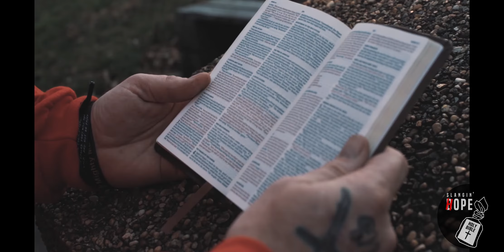Slangin' Hope (Menacester's Testimony)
I tell my testimony. I pray this reaches people for Jesus. God bless you for watching.